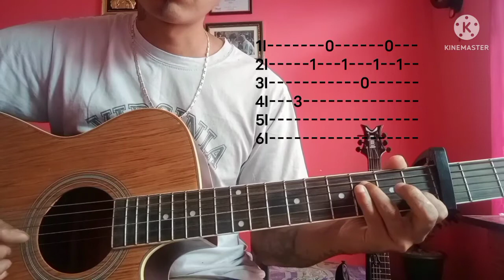OH ISHA MAJOR GUITAR LESSON | Armaan Malik, Sricharan Pakala, Chinmayi Sripada "Major"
Practice different strumming patterns guitar solo riffs in daily lesson. 🤟💪🤜